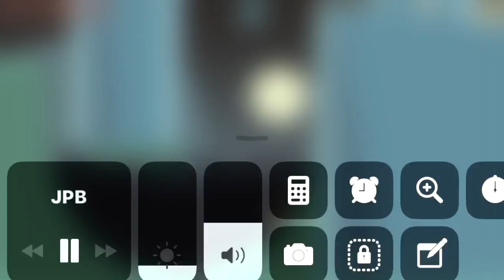HOW TO TRAIN UR DRAGON - PART 2